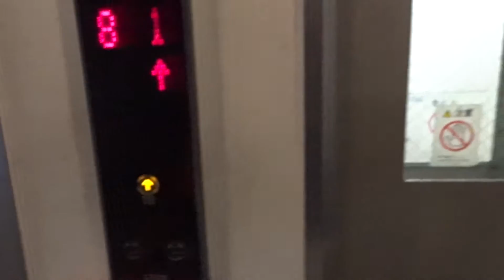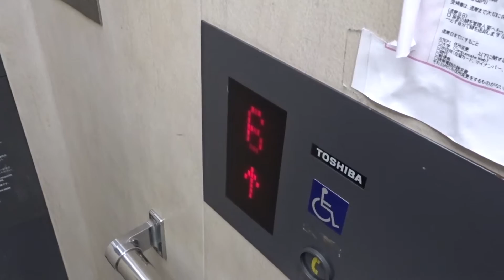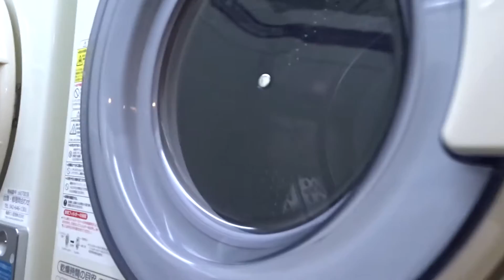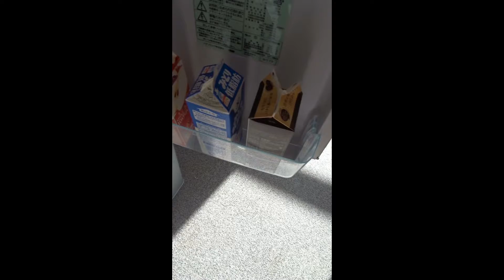APU Plaza Oita House Tour - Japan Vlog #1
Ich studiere 1 Semester in Beppu Japan, an der Ritsumeikan Asia Pacific University, kurz APU.
In diesem Video zeige ich euch das off-campus Internat der Uni, APU Plaza Oita, in dem ich während meiner Zeit in Japan lebe.
Viel Spaß ^^